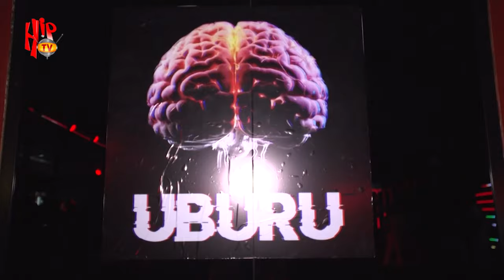Seun Kuti, Dare Art Alade, Yaw & other celebrities attends Basketmouth's "UBURU ALBUM" release party